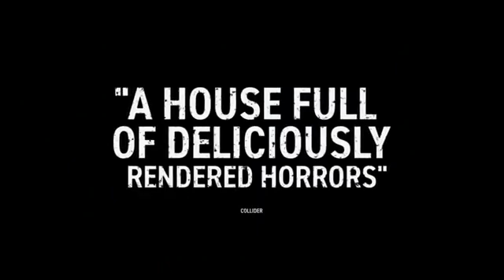DON'T BREATHE 2 TRAILER 2 (2021)